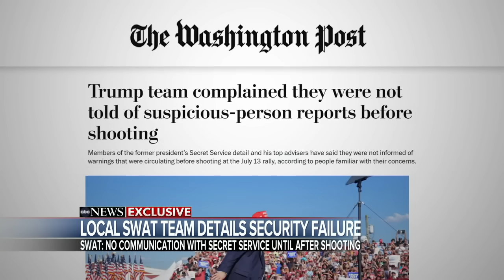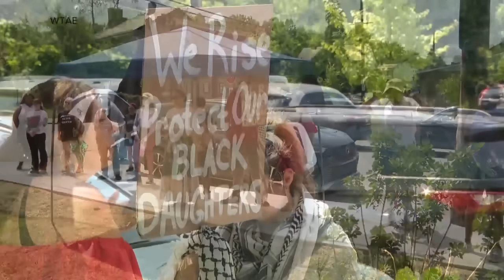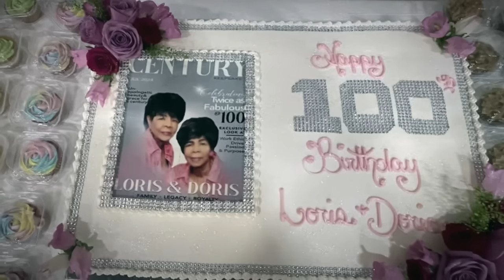ABC World News Tonight with David Muir Full Broadcast - July, 28, 2024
Jaclyn Lee reports from Northern California on the explosive Park Fire, which is scorching 5,000 acres an hour; Senior Investigative Correspondent Aaron Katersky has stunning new details from an exclusive interview with members of the local SWAT team who were standing guard during the attempted assassination of former President Trump; White House Correspondent MaryAlice Parks reports on a new ABC News-Ipsos poll that shows a boost in Vice President Kamala Harris’ favorability ratings since President Joe Biden ended his 2024 bid and endorsed her; and more on ABC World News Tonight.

00:00 Intro
02:09 Raging wildfires across the West
05:21 ABC News Exclusive: Local SWAT team details what they say was the security failure at Trump rally
08:09 Harris’ favorability boosts in new ABC News-Ipsos poll
10:40 Vigils for Sonya Massey
10:58 IDF launches series of strikes in Lebanon after 12 children in Israel killed
13:18 Venezuelans vote in high-stakes presidential election
14:18 Simone Biles battles through apparent injury
16:52 Tropical disturbance over the Atlantic
17:06 Drivers stuck after fiery crash
17:32 Alzheimer's drug test
17:51 Pod of orcas attack yacht
18:20 Twins celebrate 100th birthday with five generations